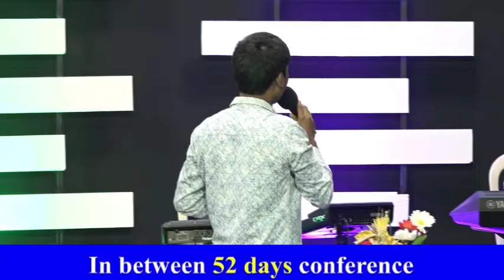BUILDING THE WALL Conf / Day-42 | Unlimited Meeting / Day 1164 | Bro. Girish Naik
DGM-Bethel Church, yesupura,
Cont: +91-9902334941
Watch & Share.